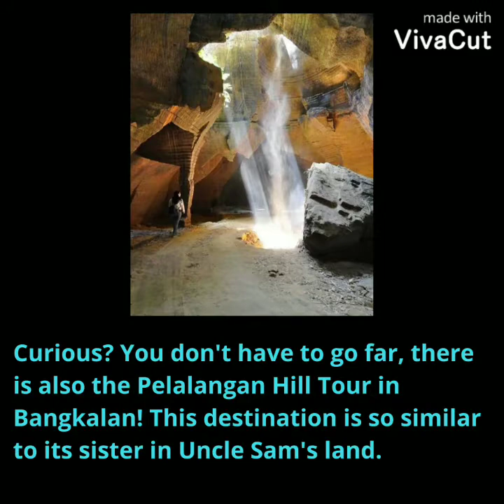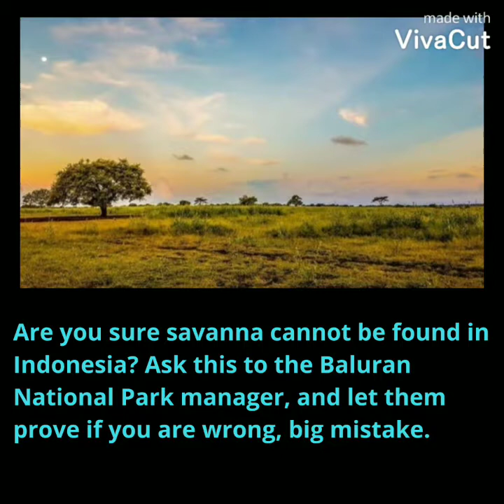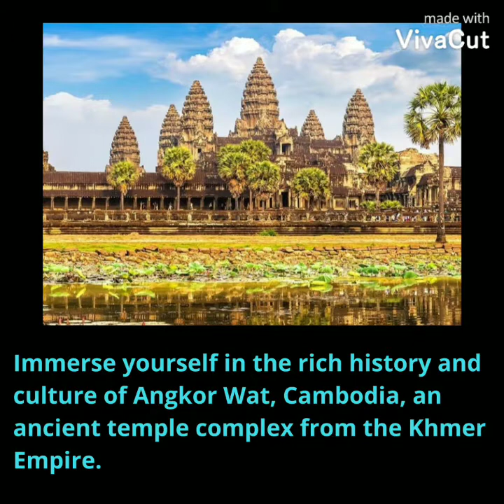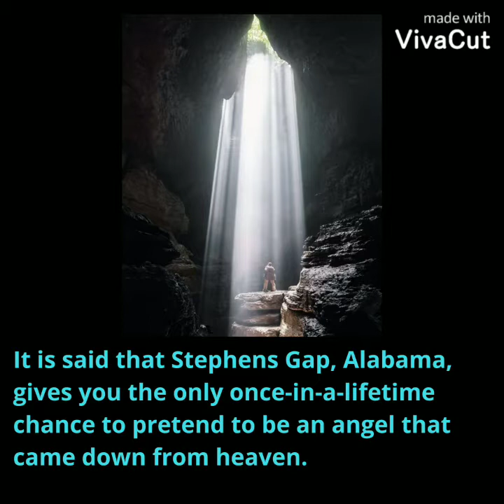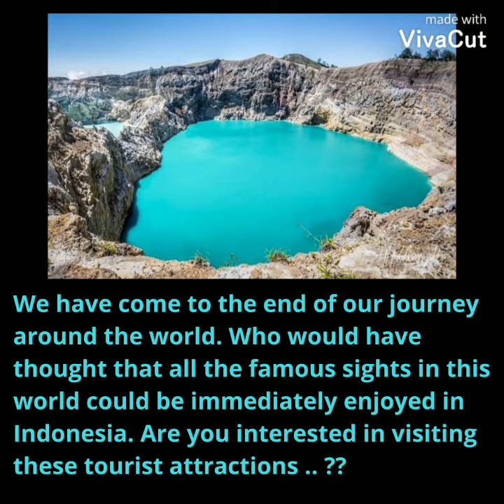18 TOURIST ATTRACTIONS IN INDONESIA THAT ARE SIMILAR TO TOURIST ATTRACTIONS IN OTHER COUNTRIES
You will not think that these 18 tourist attractions in Indonesia are almost the same as tourist attractions in other countries